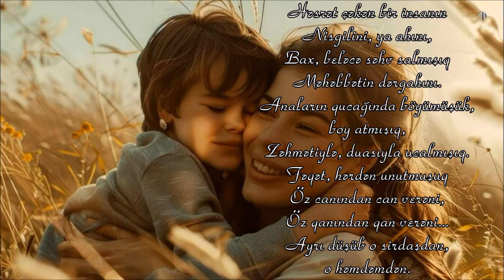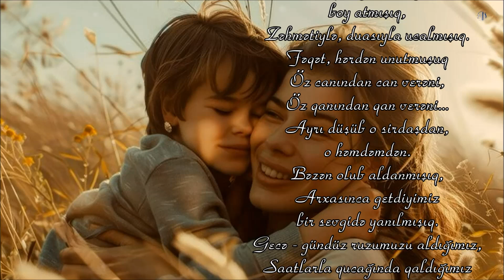Sərdar Əliyev - Məhəbbətin dərgahı - Kamran M. YuniS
Sərdar Əliyev - Məhəbbətin dərgahı
Bəstəkar - Cavanşir Quliyev -  "Qəm pəncərəsi" film musiqisi

Əziz dostum, gedib tez - tez ziyarət et
Məhəbbətin dərgahını.
Sonra peşman olacaqsan ,
Göz yaşınla yuyacaqsan
bağışlanmaz günahını.
Səcdə elə o varlığa,
Et ki, ruhun şəfa tapsın,
Nur çilənsin içindəki qaranlığa.
Hisslər bizi çaşdıranda,
Yolumuzdan azdıranda
Bəzən olub, layla bilib
Bir gözəllik pıçıltısın
Sinəsinə sığınmışıq.
Anaların qucağından pərvazlanıb
O afətin ayağına yıxılmışıq.
Bilməmişik bizim üçün
Həsrət çəkən bir insanın
Nisgilini, ya ahını,
Bax, beləcə səhv salmışıq
Məhəbbətin dərgahını.
Anaların qucağında böyümüşük, boy atmışıq,
Zəhmətiylə, duasıyla ucalmışıq.
Fəqət, hərdən unutmuşuq
Öz canından can verəni,
Öz qanından qan verəni...
Ayrı düşüb o sirdaşdan,
o həmdəmdən.
Bəzən olub aldanmışıq,
Arxasınca getdiyimiz
bir sevgidə yanılmışıq.
Gecə - gündüz ruzumuzu aldığımız,
Saatlarla qucağında qaldığımız
Bir mələyi unutmuşuq.
Əziz dostum, anla ki, sən
Ən müqəddəs, ülvi məkan
Anaların qucağıdır.
Hədsiz istək, sonsuz qayğı gördüyün yer
Ata, Ana ocağıdır.